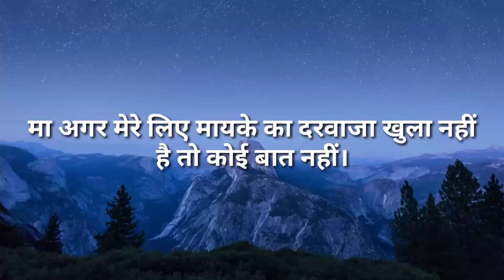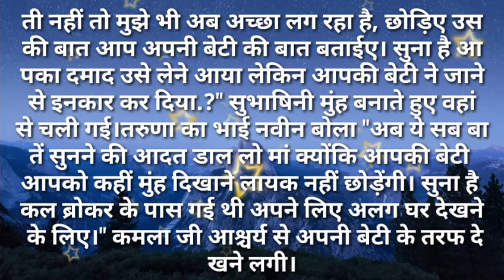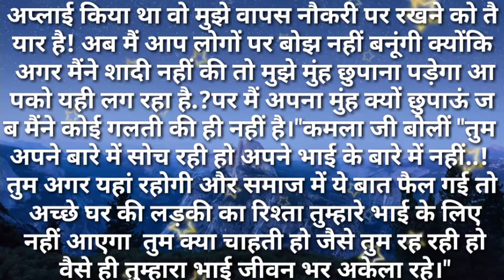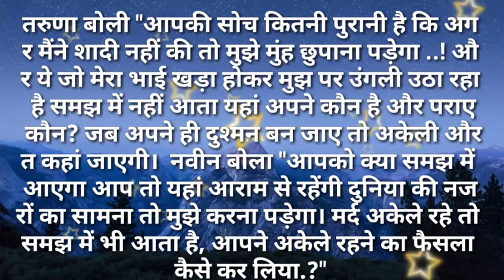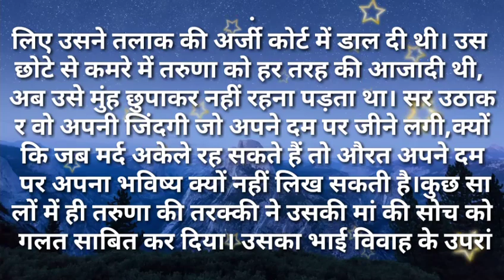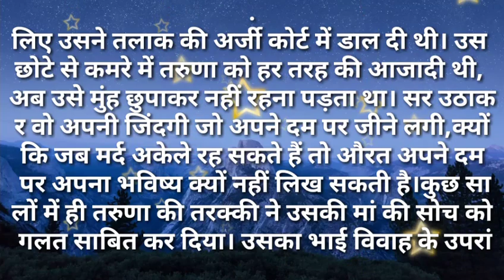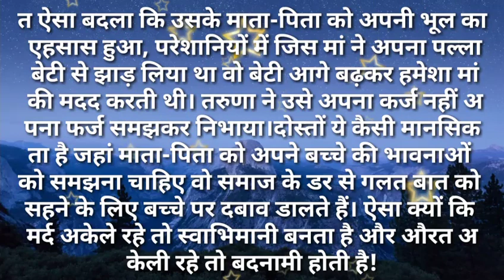svicharमाअगर मेरे लिए मायके का दरवा जा खुला नहीं है तो कोई बात नहीHindi kahaniya Hindi Moral Stories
मा अगर मेरे लिए मायके का दरवाजा खुला नहीं है तो कोई बात नही